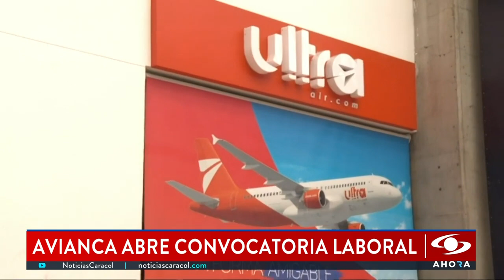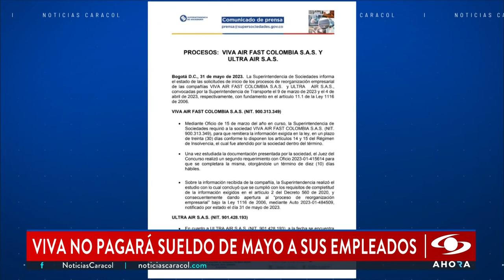Avianca abre más de 700 puestos de trabajo: tendrán prioridad empleados de Viva Air y Ultra Air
Avianca tiene más de 700 plazas de trabajo para pilotos y cargos operativos. La aerolínea aseguró que tendrán prioridad para acceder a esos empleos quienes hayan trabajado en Viva Air y Ultra Air.

Los perfiles que busca Avianca son pilotos, tripulantes de cabina de pasajeros, agentes de servicio, despacho y técnicos en mantenimiento. Pese a que se dará prioridad a quienes trabajaron en esas compañías, las contrataciones dependen de otros aspectos.